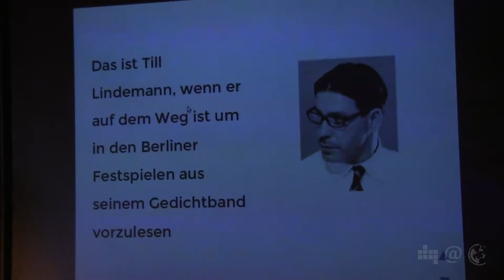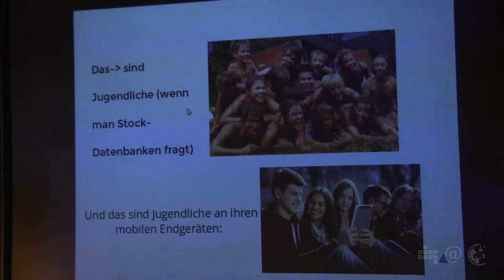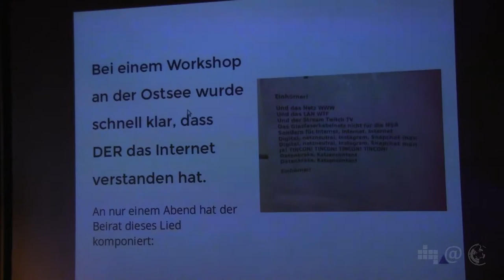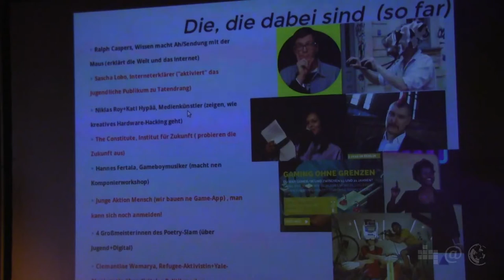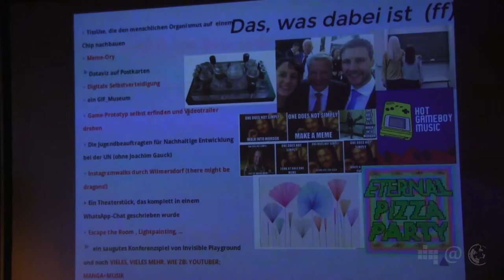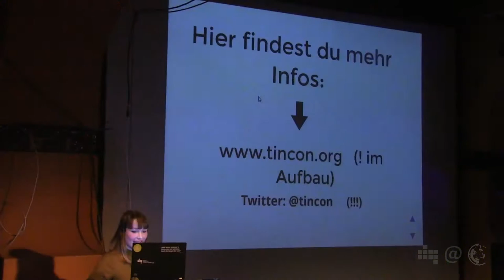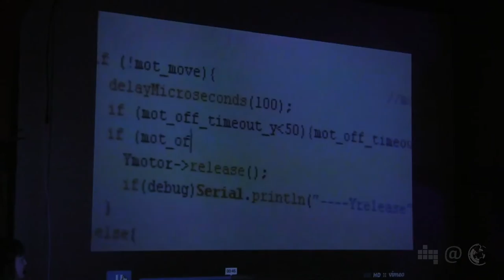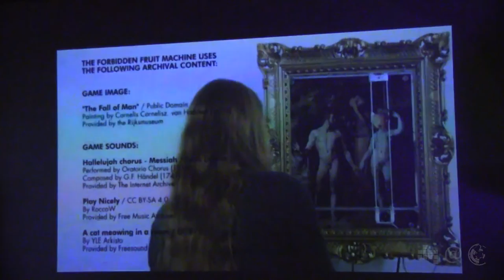Sneak Peek auf die TINCON | Katharina Meyer | 46. Netzpolitischer Abend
Sneak Peek auf die TINCON
Katharina Meyer berichtet über die TINCON, ein Festival für digitale Jugendkultur, das in diesem Jahr vom 27. bis zum 29. Mai stattfinden wird. Besucher zwischen 13 und 21 Jahren erwartet dort ein breites Programm, welches zu einer vielfältigen Beschäftigung mit kulturellen, technischen und politischen Themen einlädt.